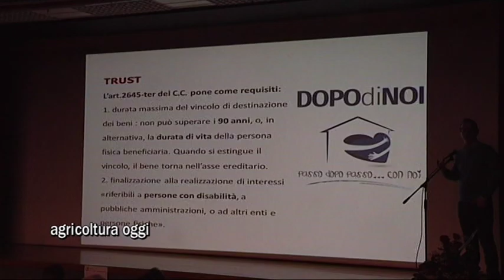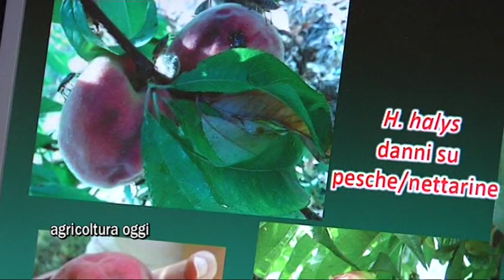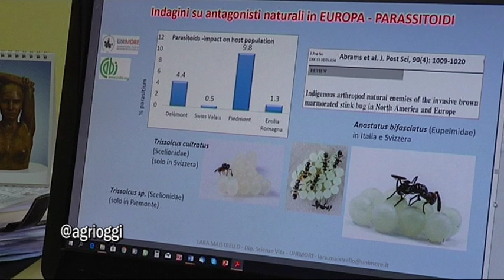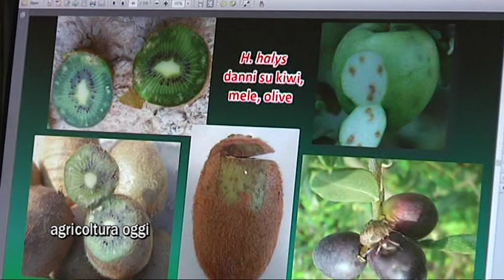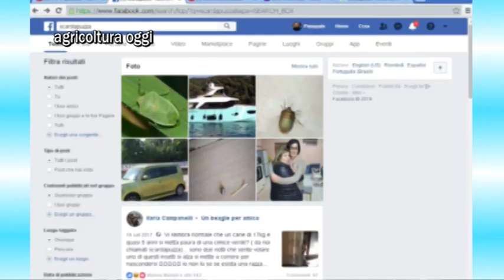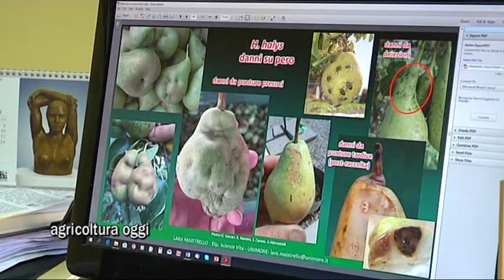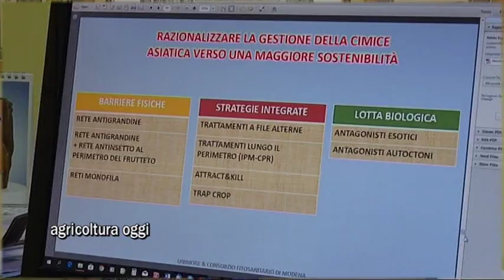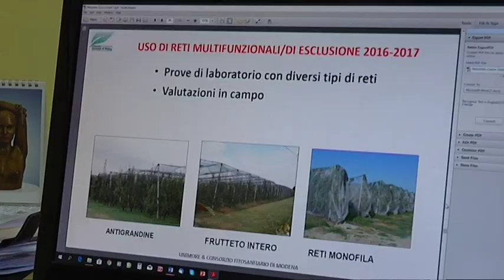ao 1037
Due notizie,in apertura: Olio di Roma,si lavora per il disciplinare - Consorzio DOP Aprutino Pescarese,accordo con l'Isituto Albergiero di Pescara,per formare giovani guide delle eccellenze del territorio.
Istituto Alberghiero Pescara,impegno per il sociale:Confagricoltura Abruzzo:stringere i tempi,per il  nuovo assessore regionale;Cimice Asiatica:scheda e intervista al prof.Francesco Stoppo - Università D'Annunzio Chieti Pescara;Crisi latte - intervista David Falcinelli Aprozoo - seconda parte